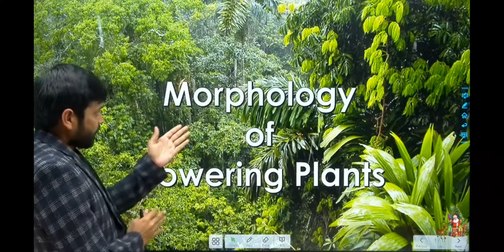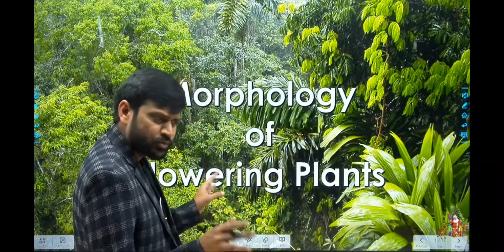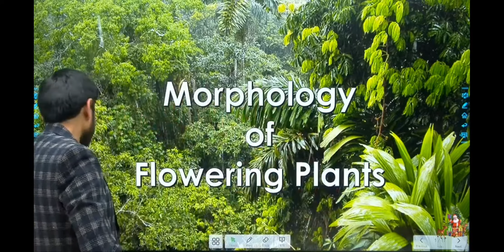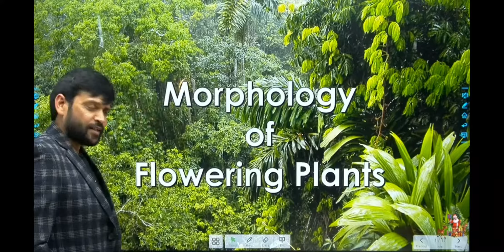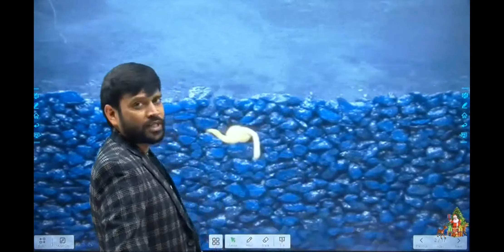Morphology-Root (types and region of root)l NEET lBotanyl S.K.Sir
Clear your Concepts in morphology with your S.K.Sir with amazing explanation.
Root-Types and Regions of Root

Team Neet Vision is Working hard for you to ensure your Selection.
Spread your good words about Neet Vision among your friends to support our genuine Cause and efforts to make recognized